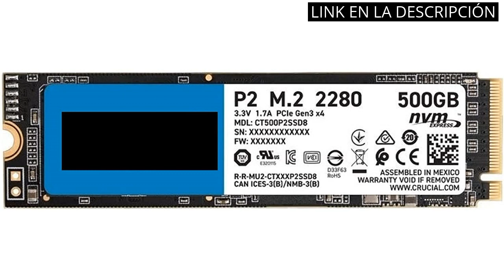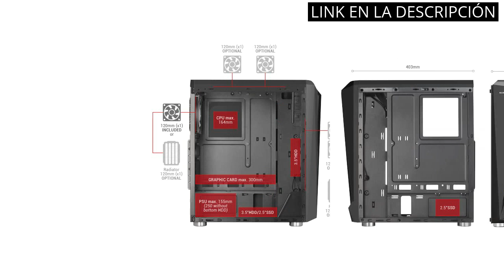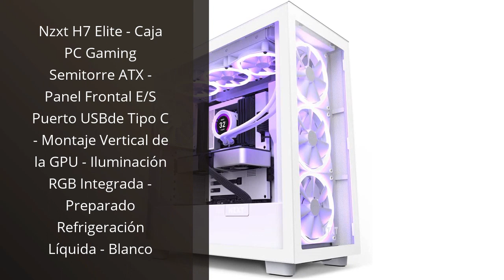Pc gaming barato: Los 6 mejores PCs Gaming económicos en el mercado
✋  Aquí están los 6 mejores pcs gaming económicos en el mercado disponibles en el mercado.

🔽🔽🔽 ENLACES DE COMPRA PC GAMING BARATO 🔽🔽🔽

1) TrendingPC PC Gaming AMD Ryzen 5 5600g Pro 6X 4,40Ghz • Tarjeta gráfica AMD Radeon Vega 7 Graphics • Windows 11 Pro • 16Gb RAM DDR4 RGB • 512Gb m.2 SSD • WiFi 300 mbps • USB 3.0 • pc Gamer

2) PC’S Gaming - PC Gaming AMZ 2022 *Rebajas* (RYZEN 5 3400G 4/8 4.2GHz, gráfica RX Vega 11, RAM 16GB, HDD 1TB + WiFi, Windows 11 Pro). PC Gamer, Ordenador de Juegos (RYZEN 5 3400G, HDD 1TB)

3) MINIS FORUM Mini PC Windows 11 Pro HM90 AMD Ryzen 9 4900H 8 Cores 32 GB RAM 512 GB PCIe SSD Desktop Computer, 2X 2.5inch HDD Slots,HDMI/DisplayPort/USB-C Video Ports, Dual LAN, 4X USB 3.0, 2X USB 3.1

4) Mini PC, GEEKOM IT11, 512GB Intel i7-11390H Mini PC(8 Threads, 12M Cache, Max 5 Ghz),16GB DDR4 Windows 11 Pro con Intel Iris Xe Grafik Mini PC de Sobremesa, Mini ordenador i7 8K UHD |USB4|WiFi 6|BT5.2

5) Nzxt H7 Elite - Caja PC Gaming Semitorre ATX - Panel Frontal E/S Puerto USBde Tipo C - Montaje Vertical de la GPU - Iluminación RGB Integrada - Preparado Refrigeración Líquida - Blanco

6) ACEMAGICIAN [Personalización de 3 Modos] Mini Ordenador de Juegos, Luces RGB AMD Ryzen 5 5600U 16 GB DDR4 512 GB NVMe SSD Windows 11 Pro AMR5 Mini Ordenador 4K HDMI DP Type-C WiFi 6 BT 5.2…

00:00 - Intro
00:06 - 1) TrendingPC PC Gaming AMD Ryzen 5 5600g Pro...
01:00 - 2) PC’S Gaming - PC Gaming AMZ 2022 *Rebajas*...
01:37 - 3) MINIS FORUM Mini PC Windows 11 Pro HM90...
02:19 - 4) Mini PC, GEEKOM IT11, 512GB Intel i7-11390H Mini...
03:07 - 5) Nzxt H7 Elite - Caja PC Gaming Semitorre...
03:49 - 6) ACEMAGICIAN [Personalización de 3 Modos] Mini Ordenador de...
04:39 - Outro